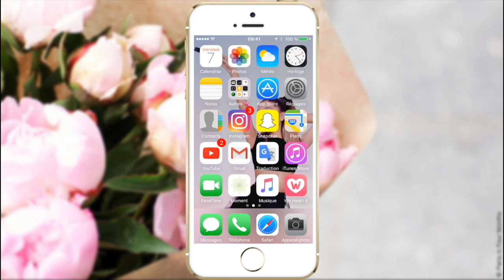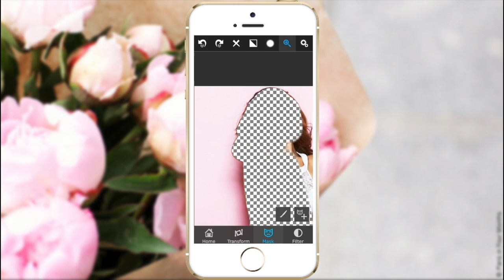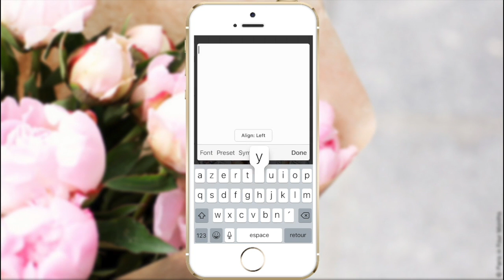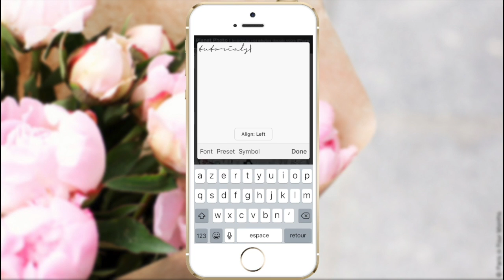how to: icons #2 ♡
open this - 🙌🏻 -

green screen in my intro from iSabrina

-marianne but some peoples like to call me -ma